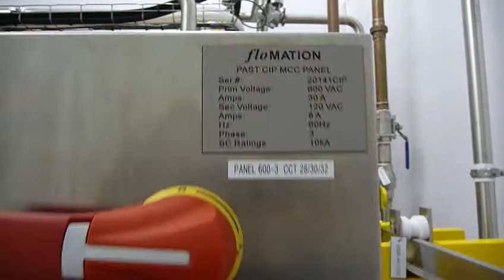Saxby Foods Ltd. Auction - CIP System and Storage Silos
You are watching a video of a CIP System and Storage Silos for sale at our Saxby Foods auction sale in April.